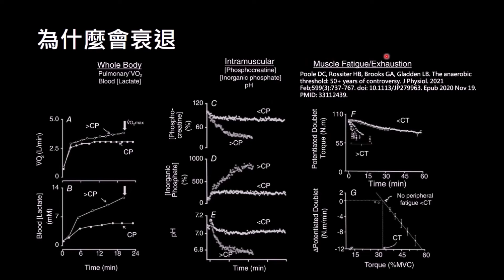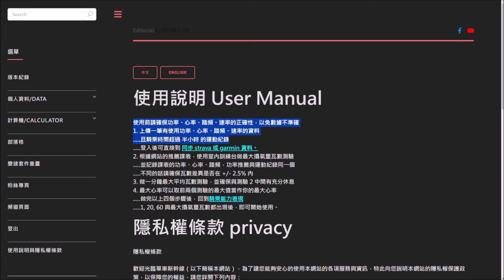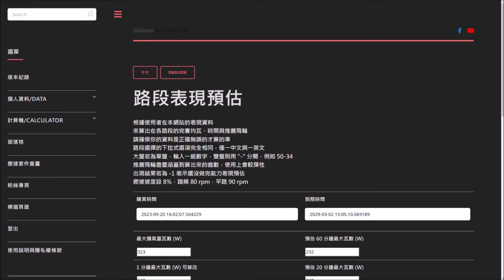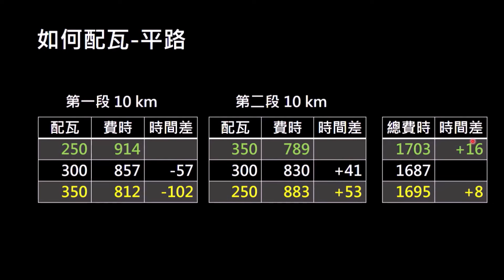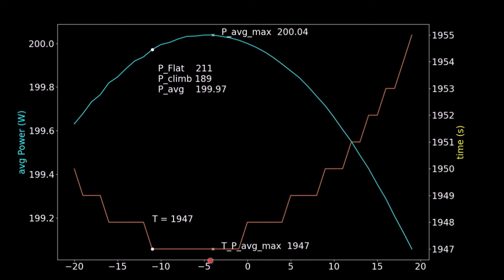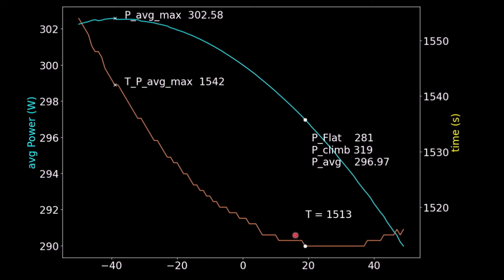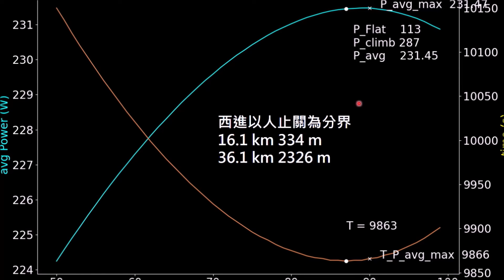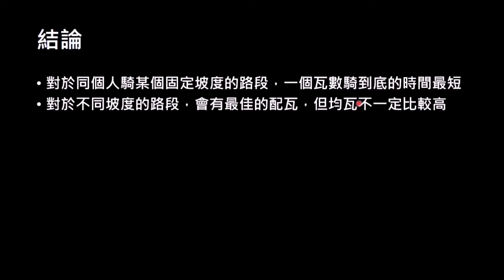爬坡瓦數如何分配 如何避免長時間騎乘衰退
00:43 為什麼會衰退
01:43 如何避免衰退
03:23 如何根據自己的能力估算某路段的配瓦
04:27 坡度不變路段的最佳配瓦
06:19 坡度有變化路段的最佳配瓦
07:34 西進武嶺的配瓦策略
08:43 結論

3.0 網站正式啟用啦，網址一樣放在下方，有需要使用的請再私訊粉絲專頁申請試用
平路路段計算機讓你知道跑 ITT 需要做功多少，可當作訓練目標